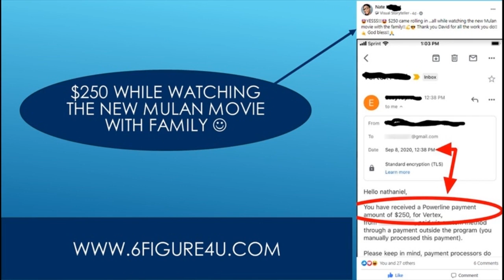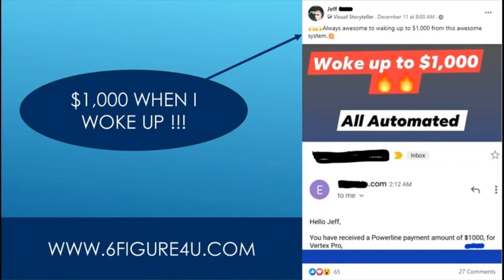Make Extra Money From Home Legitimately Uk - Making Money With Surveys (Don't Do This)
How to make extra money with a full time job | work from home.

Easy1up
Easy 1 Up
forsage
forsage levels
forsage review
forsage compensation plan
Easy1up Review
Profits Passport

Project Life Mastery - 7 Ways To Make Money From Home During Quarantine -mGZQxeTXi9M
Tyler Pratt - 4 Ways To Get Paid By WALMART Working From Home -UGmlfQp18Vo
Project Life Mastery - 7 Ways To Make Extra Money From Home (Make $100+ Per Day!) -jtCG2jgNH0c
Charlie Chang - The TOP 8 Side Hustles To Earn Extra Income From Home (2020) -s3EDTTlCp8g
Camille Collazo - 5 ONLINE SIDE HUSTLES: To Earn Money From The Comfort Of Your Home -zROKpC6AgXg
Vincent Chan - Investing & Personal Finance - 5 Easy Ways To Make FREE MONEY ONLINE FAST From Home -gDLr5uHr5ls
Ella Rose - how to make money at home as a teenager! | 10+ legit ways to make money online! -I-89vpqpLfE
Jazmine Garcia - how i made $3k in a week! | how to make money during quarantine
fast
 -vt8G4JKjEJ4
Franklin Hatchett - Earn $300 By Typing Names Online! Available Worldwide (Make Money Online) -1E1UA4uEhDs"